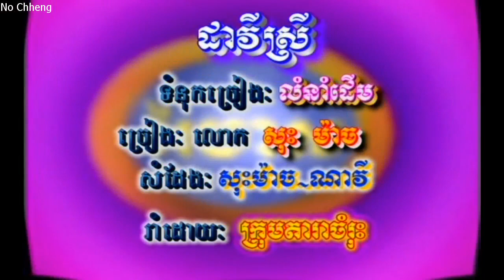ដាវីស្រី សុះ ម៉ាច Davy srey